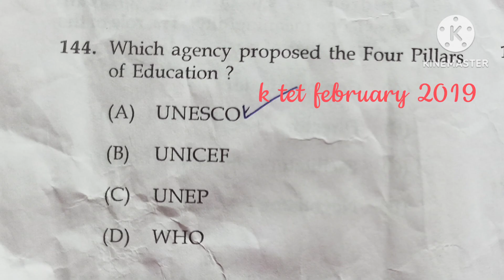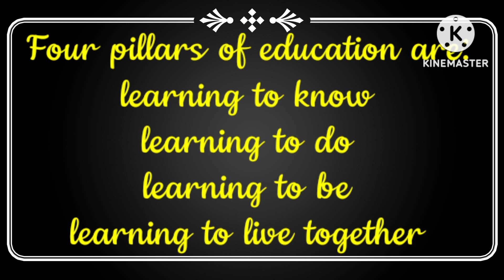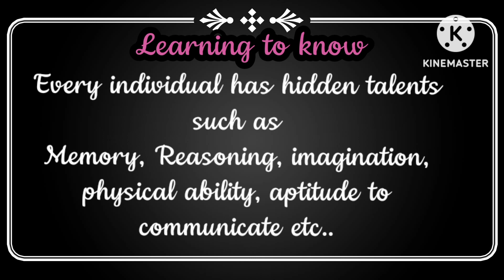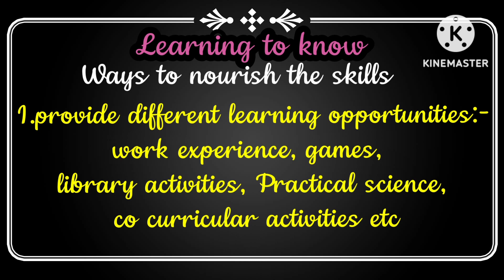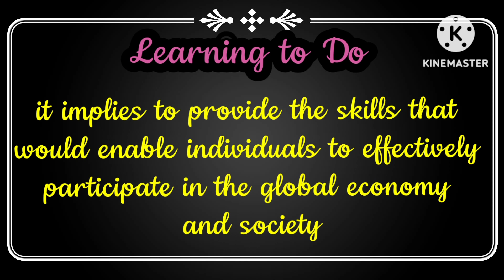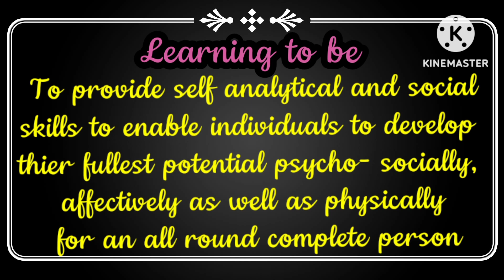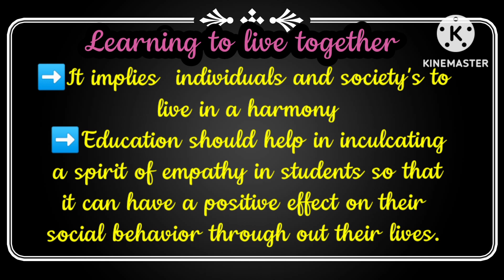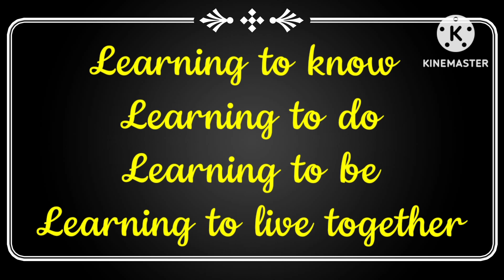Four Pillars of Education- UNESCO| K tet|Category 3|Repeated Questions|Natural Science